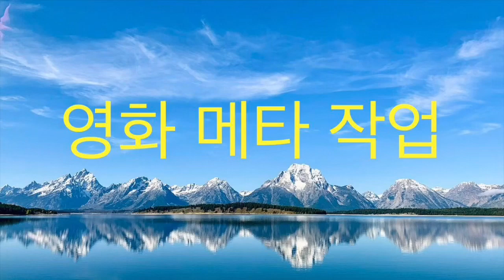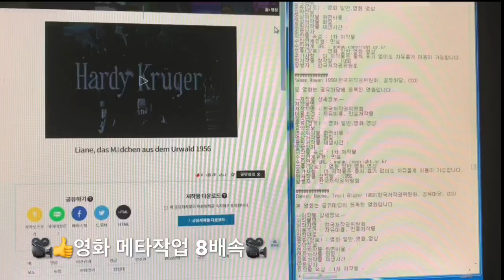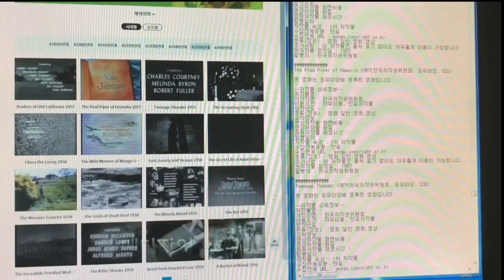🎥👍660편 영화 메타작업(일부분) - 8배속🎥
🎥👍 660 편 영화 메타작업(일부분) - 8배속🎥

영화 해상도 까지 상세 설명 작업하느라 시간이 많이 걸렸지만, 결국 한땀한땀 하다보니 660편 영화 메타 작업을 완료했습니다.